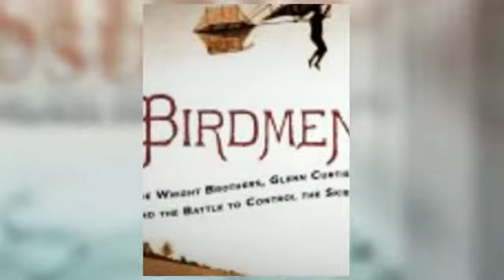New Adult Books (5/6/14)